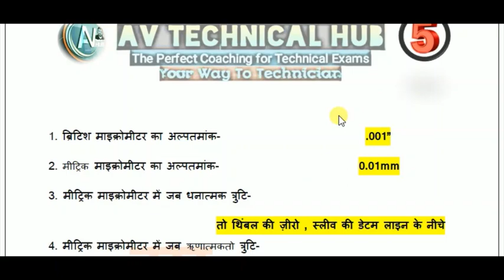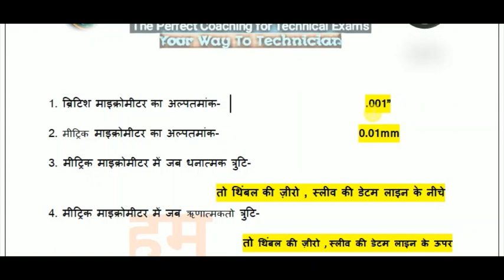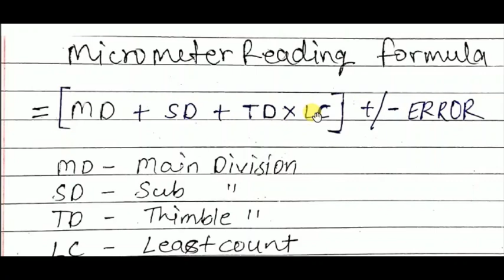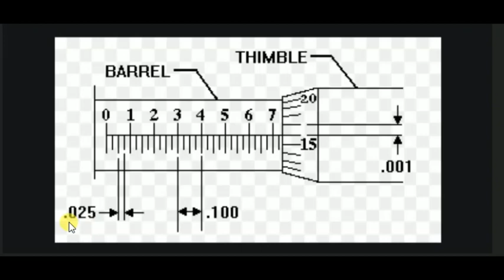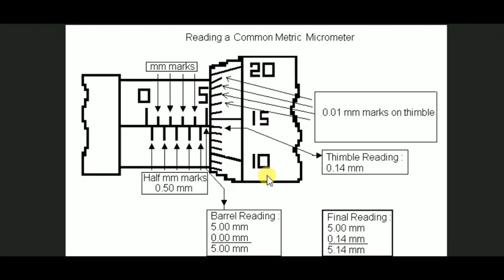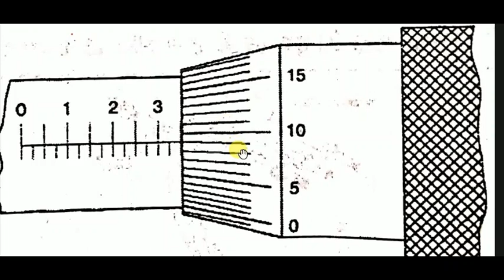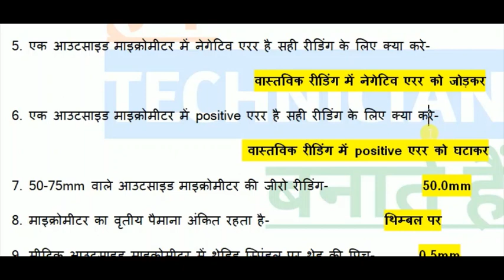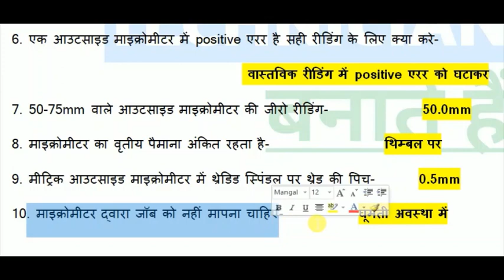Micrometer Leastcount | Micrometer Reading | Micrometer Error | FITTER,TURNER,MACHINIST | Part-5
हेलो फ्रेंड्स आपको यह  क्लास कैसी लगी कमेंटबॉक्स में जरूर बताएं |

👉👉आप पहले चैप्टर सेफ्टी प्रीकॉशन्स का टेस्ट दे दीजिये अगर आपने न दिया होतो 👇

explain kaisa lga comment box me apni ray btaye
हेलो फ्रेंड्स आपका बहुत-बहुत स्वागत है हमारे यूट्यूब चैनल पर अगर आपको वीडियो अच्छी लगती है तो लाइक कीजिएगा और चैनल को सब्सक्राइब भी कीजिएगा हम आपके ट्रेड से रिलेटेड चैप्टर से वन लाइनर क्वेश्चन की एक सीरीज लाएंगे जिसको पढ़ने में आपका टाइम बहुत कम लगेगा काफी सारी सीरीज रहेंगी प्ले लिस्ट में जाकर चेक कीजिएगा अभी तो स्टार्ट हो रही है आपका बहुत-बहुत धन्यवाद।द।🙏🙏🙏🙏